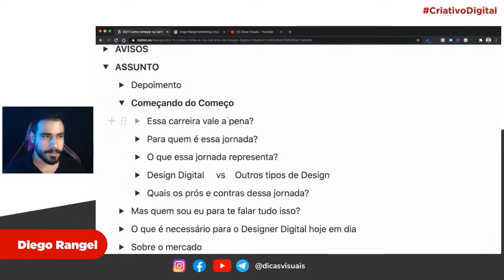Vale a pena a Carreira de Design Digital?